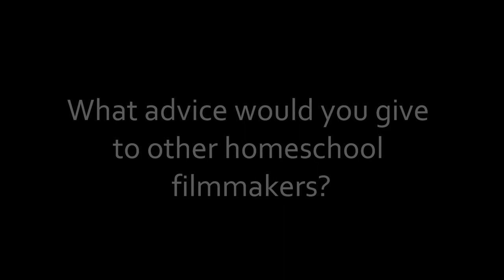Interview with J. Grace Pennington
Watch and enjoy as J. Grace shares about her film-making adventures.